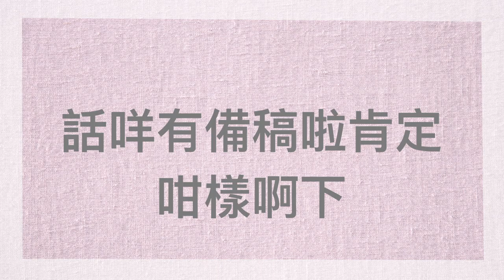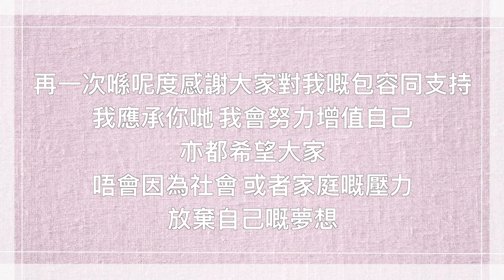[talk]我的YouTube拍片經歷:)原來經歷咗呢啲嘢.....|SLY啊屎啊羅歪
今日要來找數!
今日同大家講吓我嘅拍片經歷
其實拍片一啲都唔容易...
見到身邊有好多人都想拍片
順便俾埋個忠告大家.

呢段片有啲心靈雞湯嘅感覺🤣

裏面有好多關於我同CHA CHA生活嘅相/影片關注我哋留意更多動態🌟